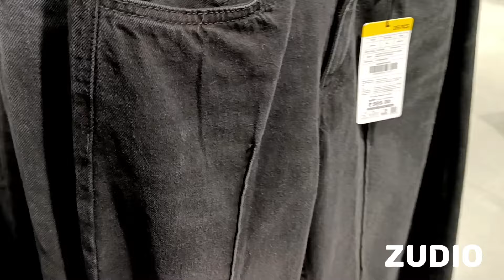Zudio Winter Collection 2024 | Starting 29/- Zudio Shopping | VARANASI| Zudio Latest Collection 🧿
Zudio New Winter Latest Collection 2024

Zudio Diwali November Latest Collection 2024
Zudio Jewellry Collection 2024
Zudio ethnic wear haul
Zudio festive collection
Zudio October diwali Collection 2024
Zudio Finds

Zudio October Latest Collection 2024 New Arrival  Starting 29 |

Zudio September Summer Collection 2024

Zudio Latest Collection 2024 starting 29

Zudio Winter New Arrival || Zudio January Shopping Collection 2024

Zudio January collection 2024

Zudio Exclusive Collection 2024 | Zudio Lucknow

Zudio Haul | Zudio Shopping | Zudio Store Tour

October collection

zudio shopping

zudio haul

zudio

zudio collection

zudio bangalore

zudio kolkata

zudio mumbai

zudio coimbatore

shopping haul

zudio surat

zudio cosmetic

zudio ahmedabad

zudio makeup

zudio shoes

zudio chennai

zudio hyderabad

zudio shoes,

zudio Thane,

zudio Kharghar,

zudio goregaon,

Zudio kolkata

zudio dresses

zudio haul

zudio india

zudio shopping vlog,zudio haul,zudio

shopping,ZUDIO SALE 2024,ZUDIO SUMMER SALE

Zudio shopping Lucknow

Zudio shopping online

Zudio collection

zudio
zudio haul
zudio shopping
zudio sale 2024
zudio sale
zudio collection
zudio shoes
zudio footwear collection
zudio vlog
zudio review
zudio jeans
shopping vlog
shopping haul
zudio 2024
zudio india
lucknow zudio
zudio makeup
zudio new arrival latest collection 2024
zudio finds

zudio lipstick
Zudio Lipliner
zudio summer latest collection
zudio makeup collection 2024
zudio delhi
zudio Lucknow
zudio kurti
Zudio Dress